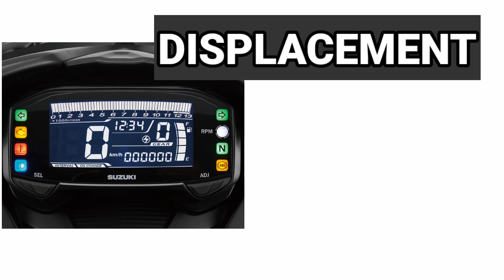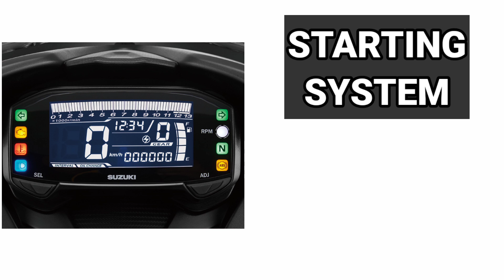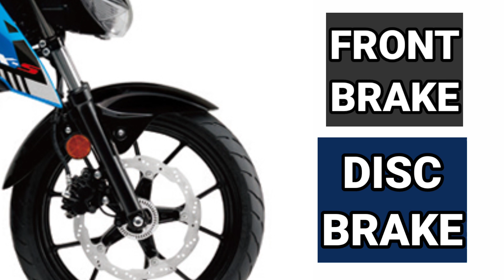SUZUKI GSX S125 2022 PRICE SPECS AND NEW COLORS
The GSX-S125 is a motorcycle that's easy to ride. And it is easy to be proud of, with a genuine Suzuki supersport engine and the latest technology
Meet the new lightweight king of the streets, the Suzuki GSX-S125. It has the best power-to-weight ratio and acceleration in the 125cc street sport class

SUBSCRIBA AND YOU WILL BECOME A LEGEND